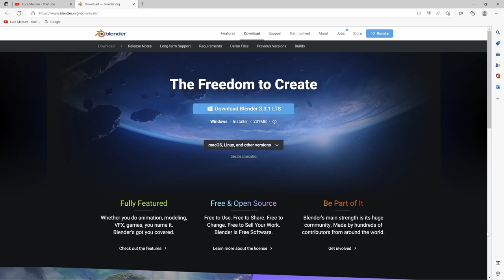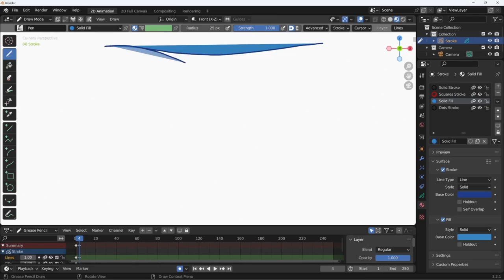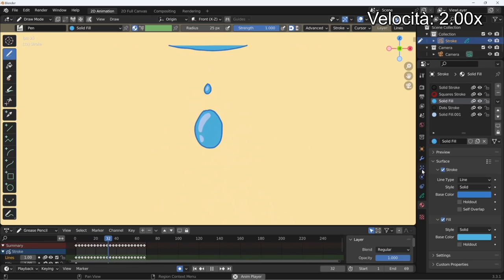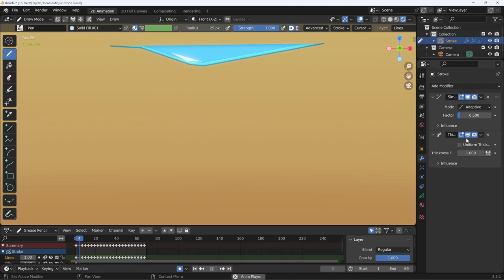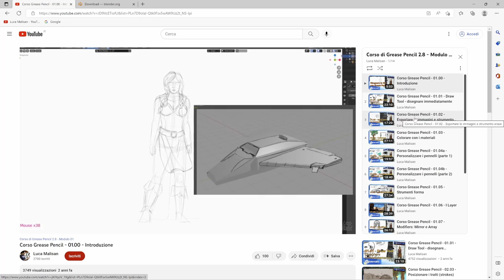Blender 3.3 Grease Pencil - 00 - Intro alle lezioni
Lezione 00: Intro alle lezioni di Grease Pencil per Blender 3.3